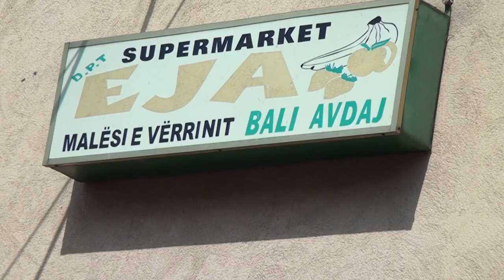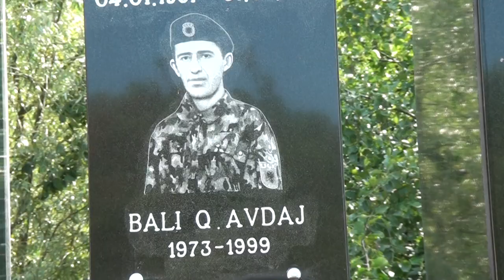NIJAZI HALILAJ - BALI QEMAJL AVDAJ